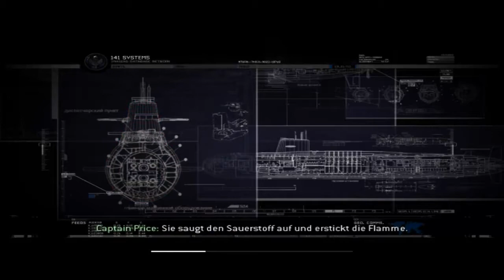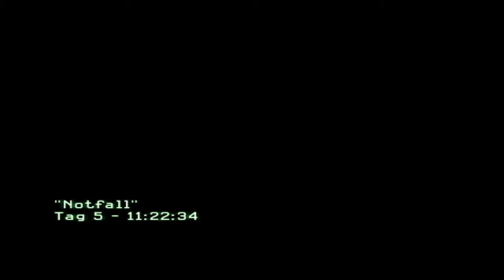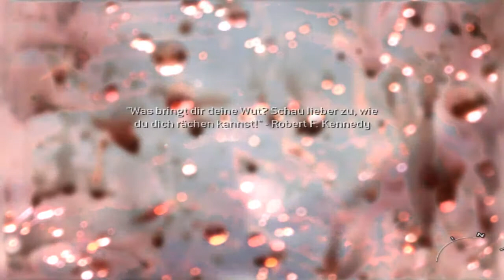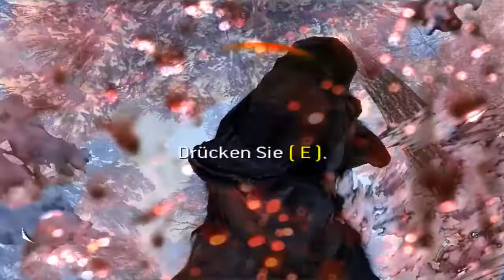Call of Duty Modern Warfare 2 [DE] [12/18] Notfall